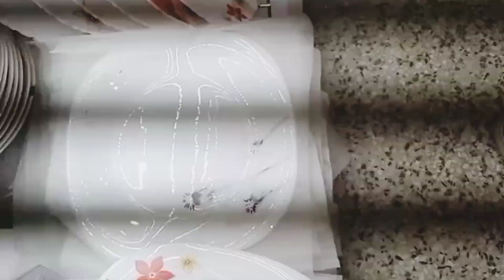Detailed Kamukunji Haul//Best Kamukunji Haul With Prices/Where to get unique kitchen utensils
Enjoy a video of a detailed Kamukunji Haul with prices.Remember to like and leave me your genuine comment ❣️